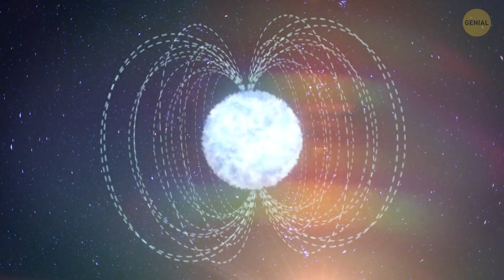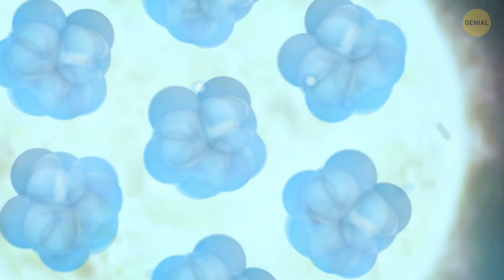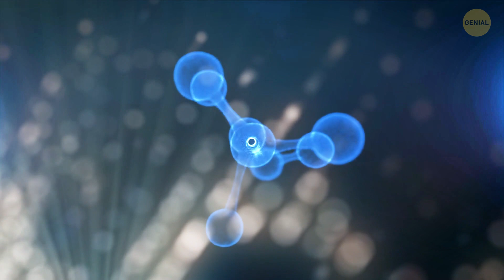Una estrella magnética podría borrar los datos de todas las tarjetas de crédito del planeta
¿Qué es más genial que el espacio infinito? ⭐️ Exacto: ¡los hechos sobre el espacio! ¡Aprendimos por qué el espacio es negro, por qué el espacio es frío e incluso cómo se forman los magnetares! ¿Qué son los magnetares? Cuando dos estrellas de neutrones chocan entre sí, forman una magnetar. ¡Pero puede ser tan poderosa que puedes sentir el efecto de su fuerza incluso en la Tierra! ¡Consigue palomitas de maíz y prepárate para ver este poderoso estallido de energía!